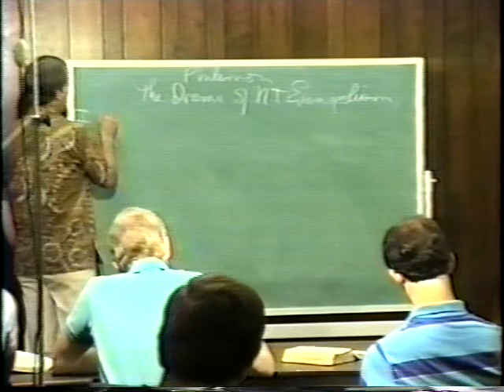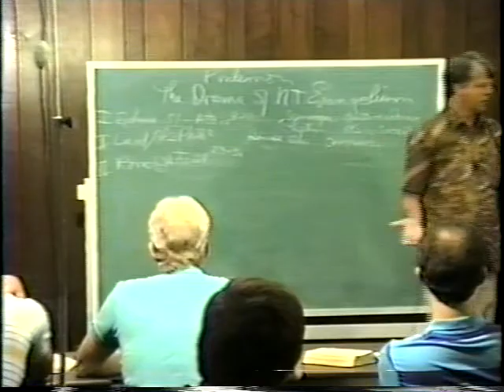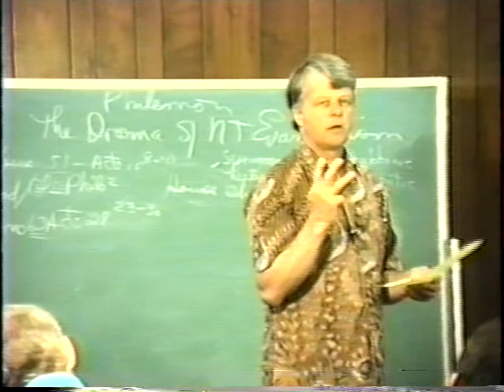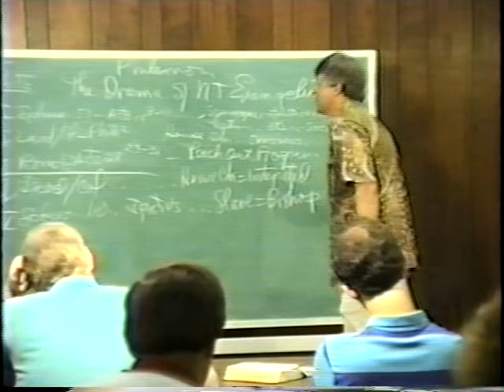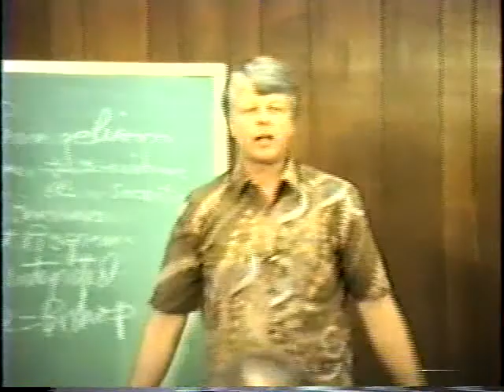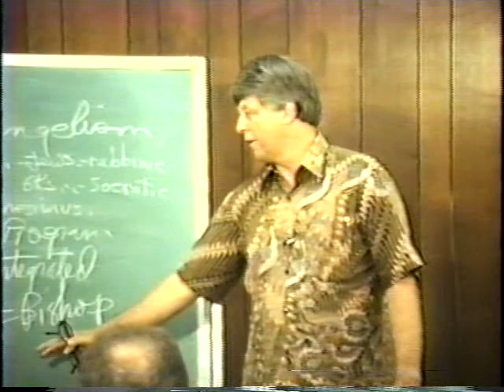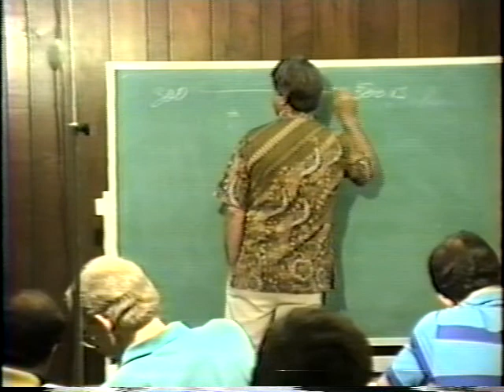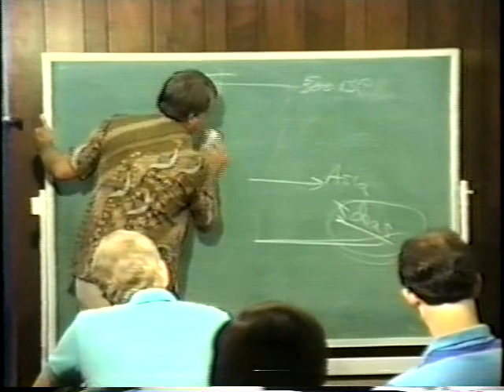Church History Ch. 02 - Ray Bakke